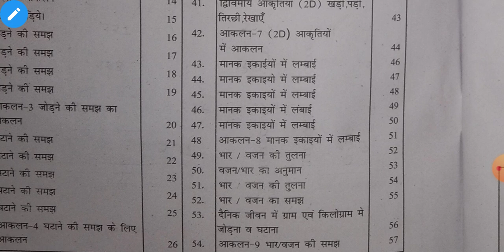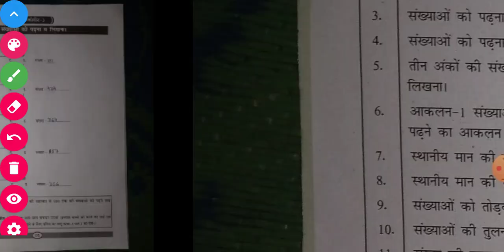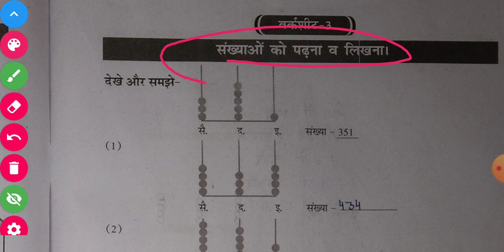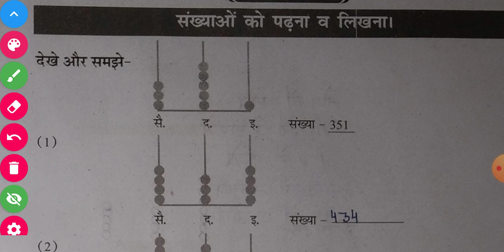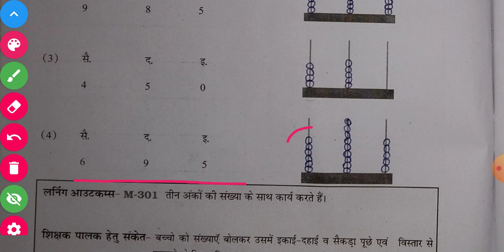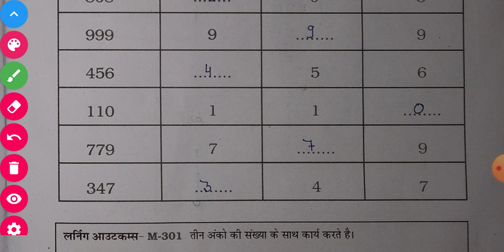ब्रिजकोर्स कक्षा 4 Ganit गणित Bridge course kaksha Class 4 gadit लर्निंग आउटकम पर आधारित गैप सामग्री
ब्रिजकोर्स कक्षा 4 हिंदी Bridge course kaksha Class 4 Hindi लर्निंग आउटकम पर आधारित गैप सामग्री

ब्रिजकोर्स कक्षा 4 पर्यावरण Bridge course kaksha Class 4 paryavaran लर्निंग आउटकम आधारित गैप सामग्री

ब्रिजकोर्स कक्षा 4 सा.विज्ञान Bridgecourse kaksha Class 4 So.Science लर्निंग आउटकम आधारित गैप सामग्री पर्यावरण के घटक जल और वनस्पति

ब्रिजकोर्स कक्षा 4 सामाजिक विज्ञान Bridgecourse kaksha Class 4  Social science लर्निंग आउटकम पर आधारित गैप सामग्री

ब्रिजकोर्स कक्षा  हिंदी Bridgecourse kaksha Class 4 Hindi लर्निंग आउटकम पर आधारित गैप सामग्री